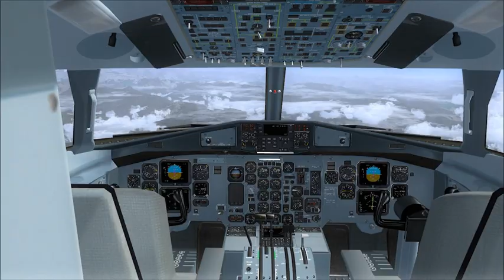IVAO MEXICO TOURS 2012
La División Mexicana de IVAO hace una invitación para volar los Tours IFR, VFR, Turbo Prop, y otros mas. Se parte de muchas horas de diversión este 2012 y vuela en los Cielos Mexicanos de IVAO.